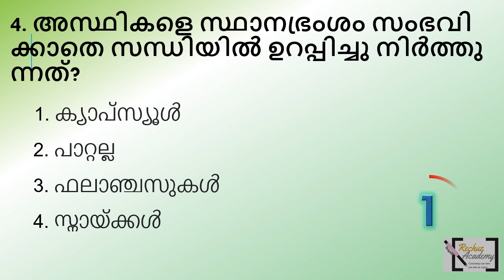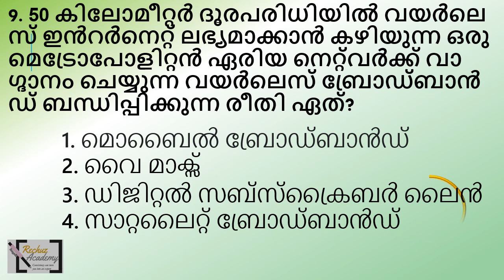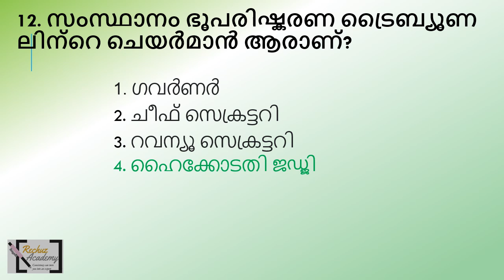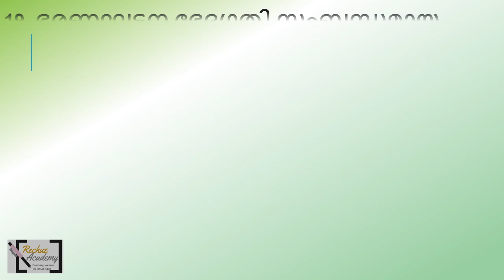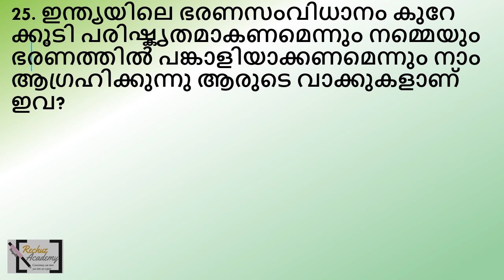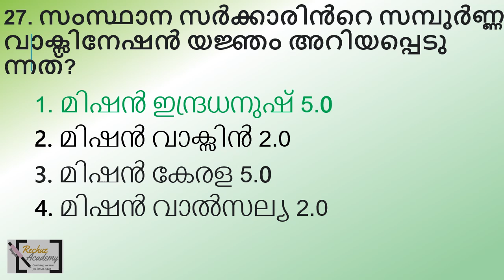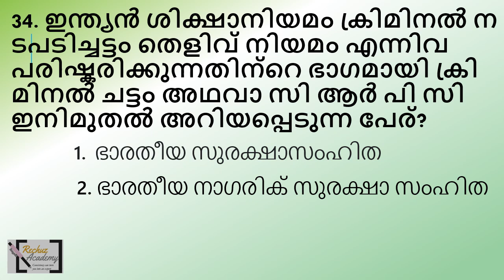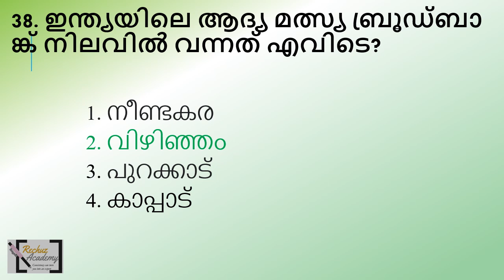ldc 2024 പരിശീലനം തുടരാം ലക്ഷ്യം നേടുന്നത് വരെQUESTION PAPER-22